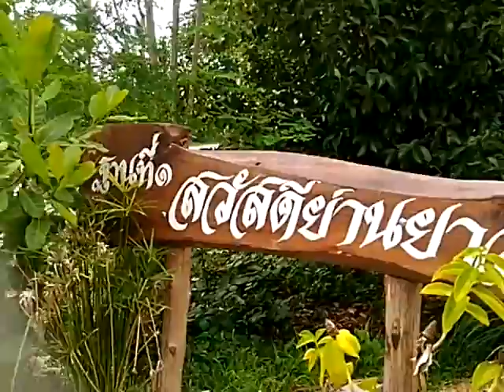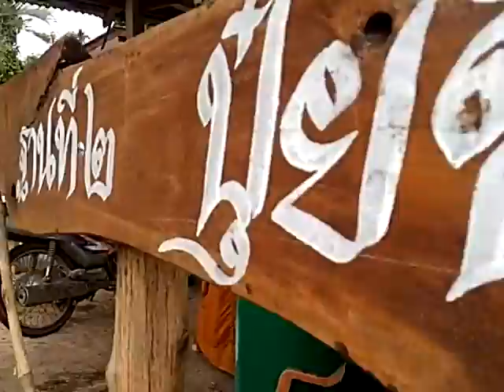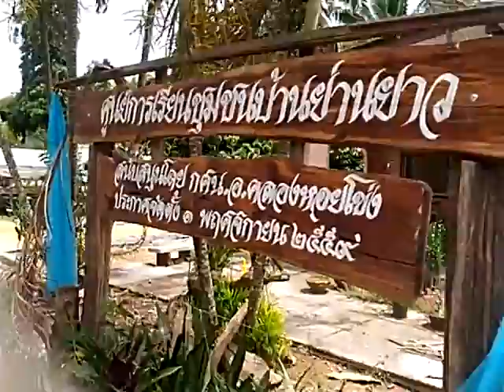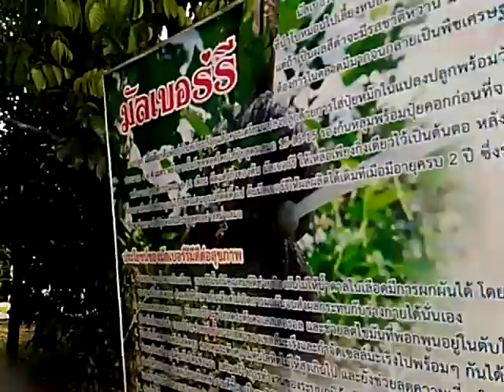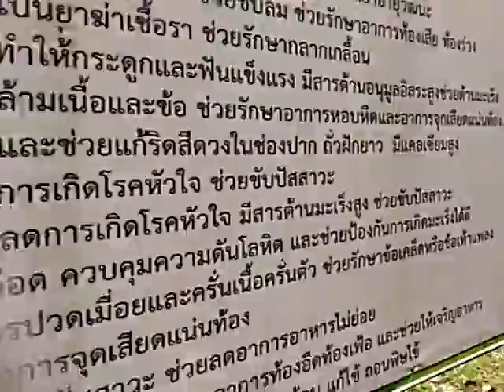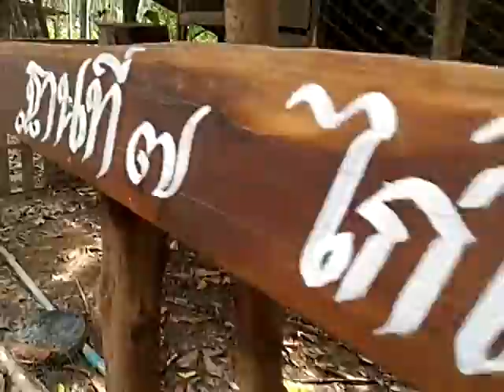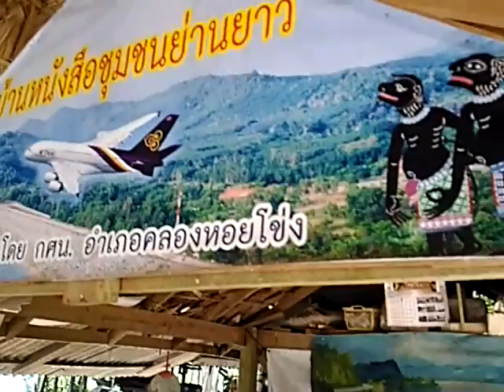6 พฤษภาคม ค.ศ. 2017